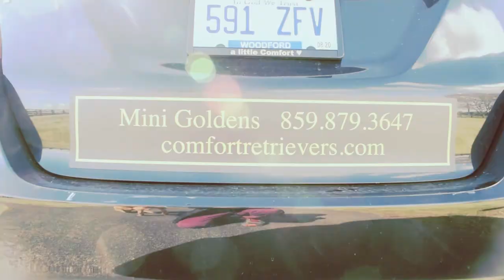Fiona (OF5): Guardian Snapshot (HOMED)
FIONA is a FRIENDLY Comfort Retriever who is looking for her forever home! Fiona is SOCIAL, and she gets along with both people and other dogs. She enjoys playing with toys and being loved by humans. Although she is not trained, Fiona walks smoothly on a leash.